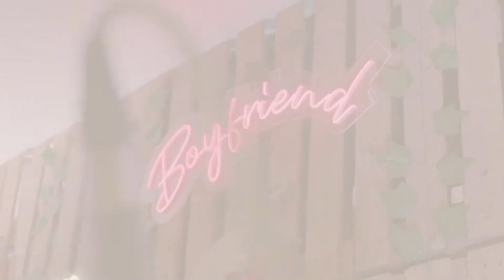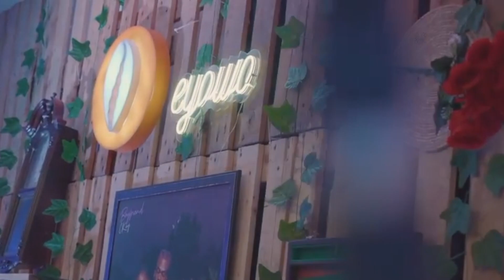CKay - Love Nwantiti Medley (Live Performance)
A lil CKay medley and vibes✨ at the Boyfriend Boulevard by Eyowo - Afrobeats Card